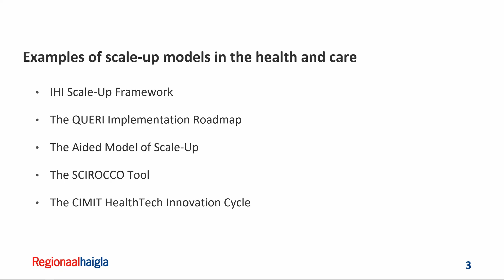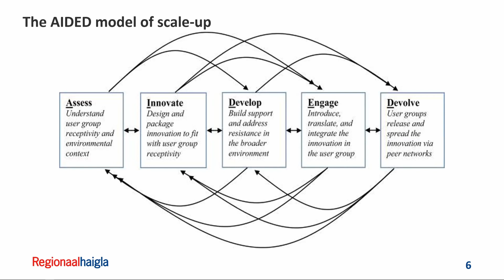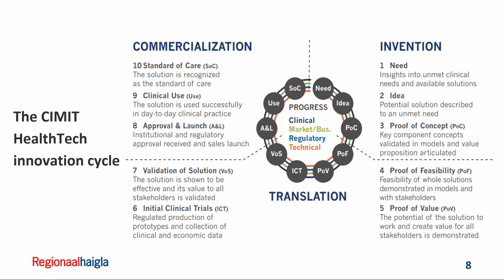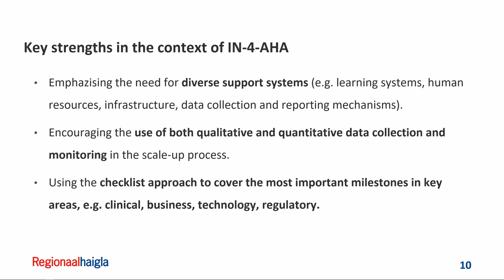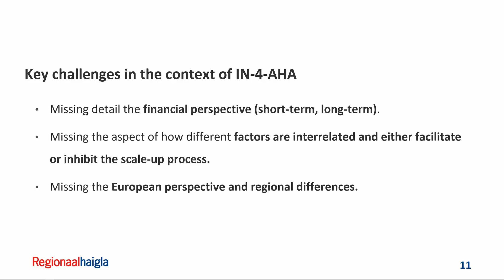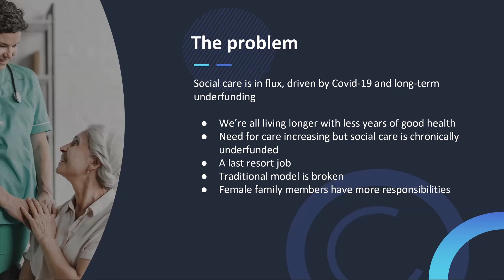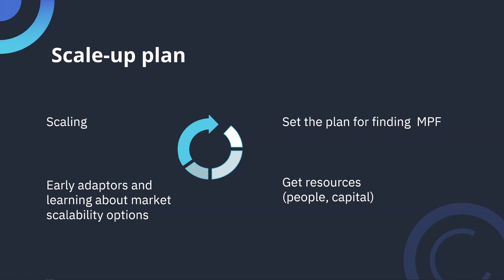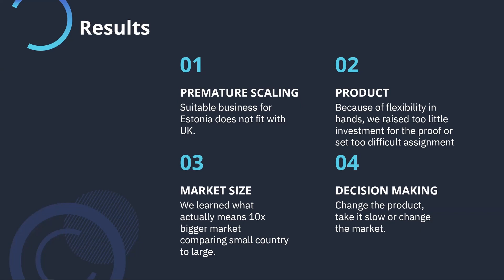IN-4-AHA: "Innovation scale up model: current state and approaches for AHA"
This is the recording of the second workshop in the series dedicated to the formulation of the scale-up model in active and healthy ageing. The workshop gives an overview of existing scale-up models, what can we learn from them and what needs have not yet been met?

Practical experience of challenges in scaling up innovation are presented
and there is an overview of the focus and main elements of the new scale-up model created within the project. All stakeholders were invited to ask questions during the workshop and send feedback also after the session.

End-users, specialists, technology and service providers, investors, health and care professionals, authorities, academia, civil society organisations, we hope to see you all at the workshop!

AGENDA
12:00 – 12:05 Introduction and overview of the topic
Piret Hirv, Tehnopol/Connected Health Cluster
12:05 – 12:25 Overview of existing scale up models: what can be learnt?
Triin Naudi, Hospital Innovation Specialist, The North Estonia
Medical Centre
12:25 – 12:40 Scaling up challenges: practical experience
Marion Teder, Founder and CEO, CareMate
12:40 – 12:50 Scale up model for AHA: needs and expectations
Piret Hirv